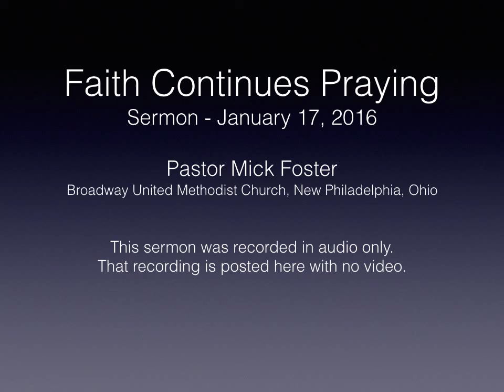Faith Continues Praying (Luke 18:1-8)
January 17, 2016 Persistant prayer proves faith
Pastor Mick Foster